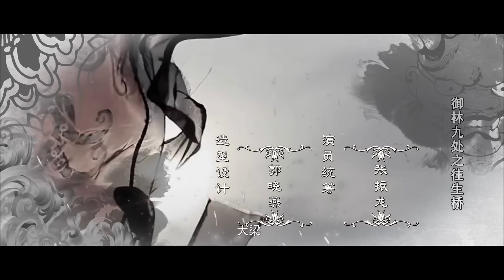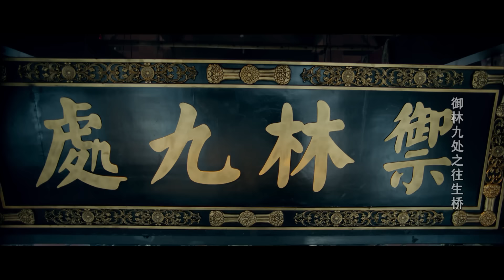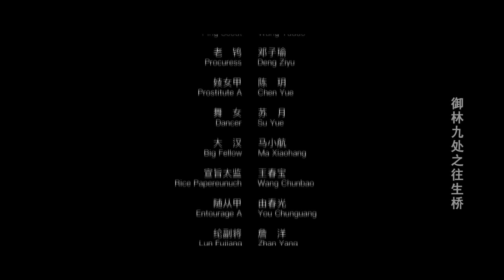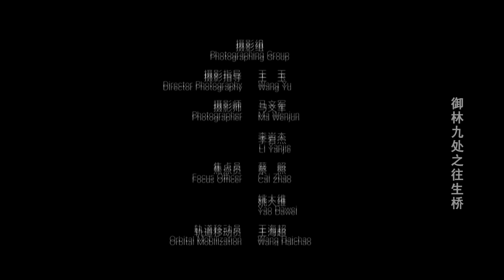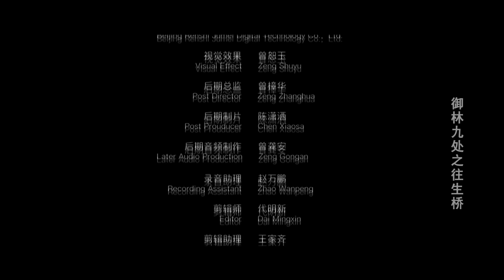《御林九处之往生桥》｜皇权争斗不休 高一筹踏上拨乱反正之旅（李易霖/王思捷 ）御林九处系列电影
剧情简介：
《御林九处之往生桥》讲述平南被搅入梁国的一场宫廷内斗之中，高一筹与简问心携御林九处擒福王、破鬼门宗、毁往生桥，复归正统。